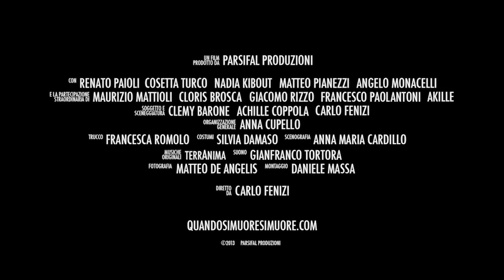Quando si muore...si muore! TRAILER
È estate. Davide, Fabio e Cory partono per una tranquilla vacanza in barca diretti in Grecia, per accompagnare la loro amica greca Efi che deve sposarsi a Patmos. Il viaggio è un simpatico pretesto per fare un'ultima vacanza insieme prima del matrimonio. Non ancora in alto mare, si trovano costretti a caricare a bordo Giò, un misterioso naufrago che travolgerà il loro destino. Come se non bastasse, il motore della barca va in panne e i quattro ragazzi, con a bordo Giò, sono costretti a tornare sulla costa. Una volta sulla terra ferma, Giò li coinvolgerà in rocambolesche imprese per riottenere l'affidamento della figlia, tra equivoci di ogni genere, personaggi improbabili e sostanze stupefacenti, mentre la morte è in agguato e con essa inquietanti ritorni dall'aldilà...

con:
Renato Paioli, Nadia Kibout, Cosetta Turco, Matteo Pianezzi, Angelo Monacelli.

Maurizio Mattioli, Giacomo Rizzo, Cloris Brosca, Francesco Paolantoni.

Scritto da Clemy Barone e Achille Coppola.

Prodotto da Parsifal Produzioni.

Diretto da Carlo Fenizi.

Titles designer: Tommaso D' Angelosante